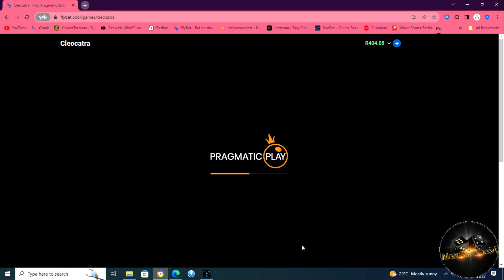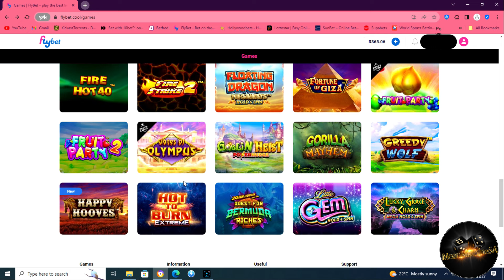Slot Hopping Adventure! Made epic recoveries on these games & addressing some issues. Let's go...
Hi everyone. Let's see what this slot hopping can do on Gates of Olympus, Cleocatra & Book of Golden Sands. I'm also addressing a couple of issues. Let's go...

Let's go...Machine!

18+ Only. Gambling is always a risk and winning is not guaranteed. Please only gamble with funds that you can comfortably afford to lose.

Toll free counselling line: 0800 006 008
WhatsApp/SMS: HELP To 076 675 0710